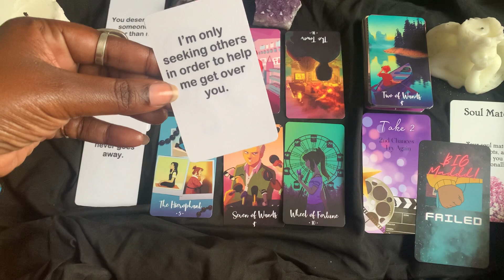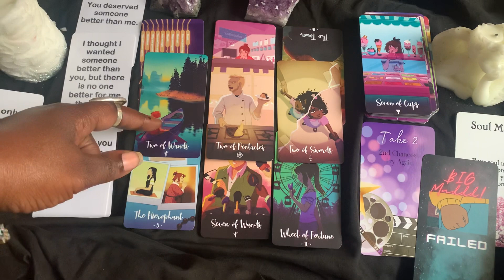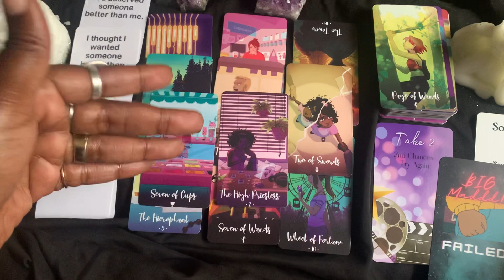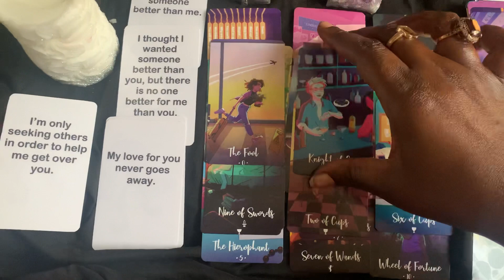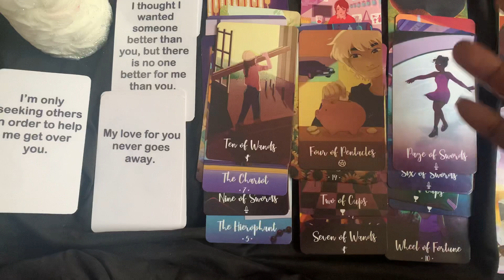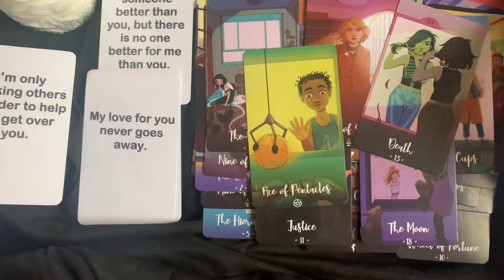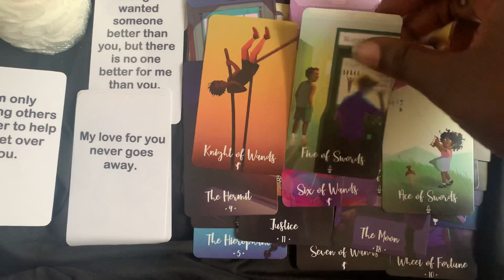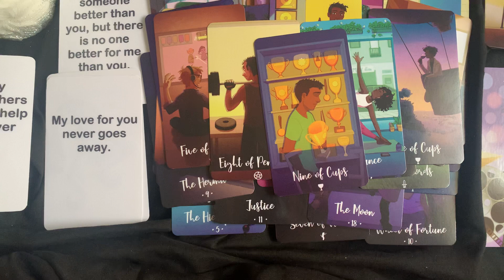Their Love For You Never Goes Away‼️Finally Understanding This Spiritual Connection ❤️✨